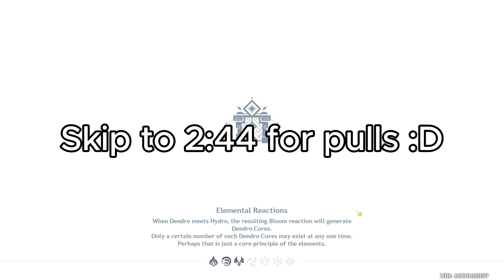f2p pulling for Kinich and getting lucky on the weapons banner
So like 20 seconds got cut off from the beginning so idk if 2:44 is the right time but whatever. This was originally an hr and a half of gameplay n I managed to cut it down to 17 min... took me a fat minute to edit tho.
The text that got cut off from the beginning said I've been saving for a while and decided to pull for Kinich.